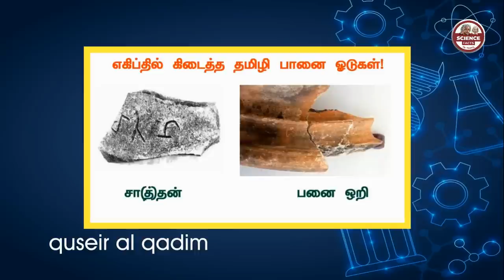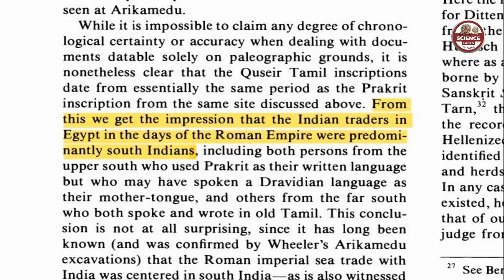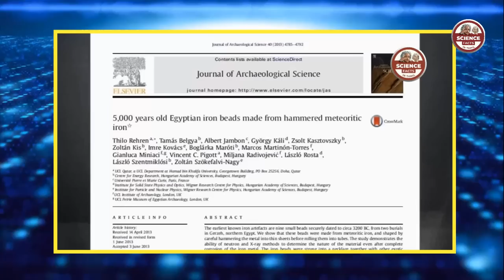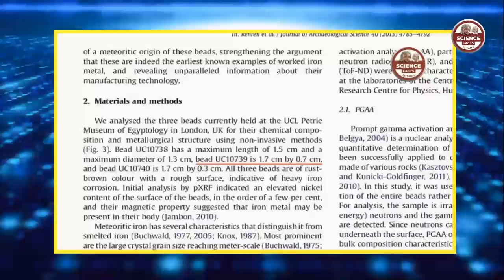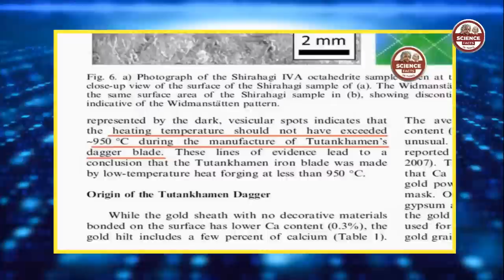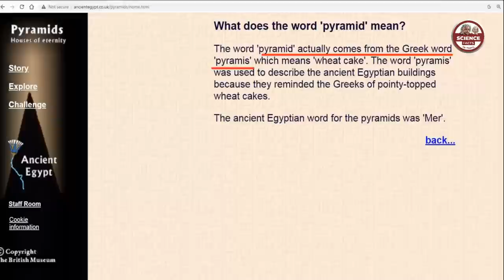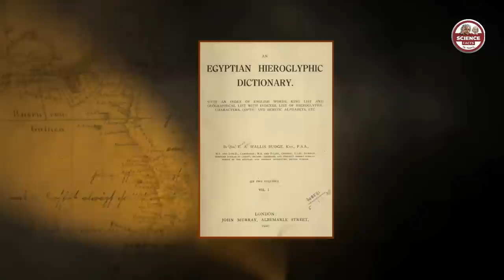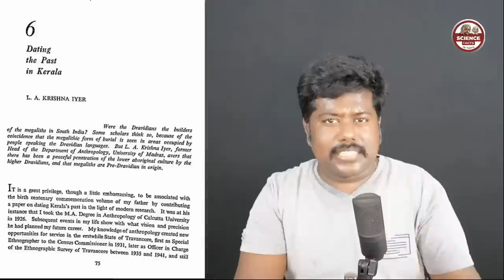procedure for Research | வரலாற்றில் ஒரு Fact check | Mannar Mannan | SFIT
Behind every successful research, lies a series of mistakes and failures. But it's these very mistakes that lead to groundbreaking discoveries. Take Mannar Mannan for example, his journey towards innovation was paved with errors. ResearchMistakes LearningThroughFailure 🧪✨

References:
Epigraphic remains of indian Traders in egypt
Book: An Egyptian hieroglyphic dictionary written by sir.E. A. Wallis Budge (1920)
Metals in antiquity

00:00 Intro
00:58 Logo opener
01:10 Research intro
01:21 why history is choosed for this topic?
02:27 don'ts in historical research
3:20 Real case study
4:20 Assumption
09:49 Falsification
19:12 Fabrication
24:18 Plagiarism
25:16 Misattribution Plagiarism
28:05 Right way to attribute
29:27 Accidental plagiarism
30:48 Conclusion

Must Watch Mozhi Recommendation Videos From SFIT